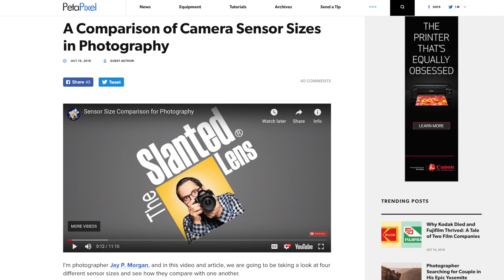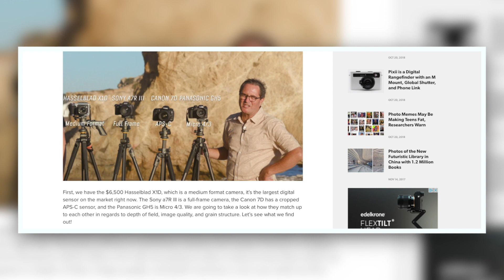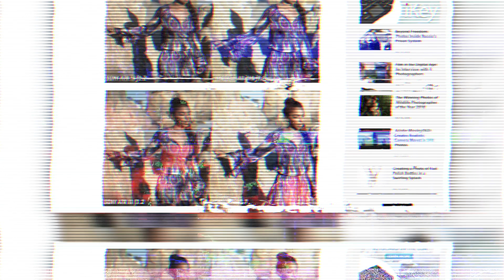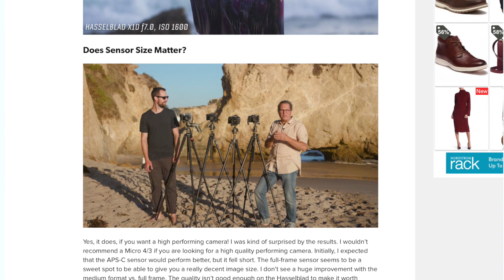Morning Jolt #40 - Jay P. Morgan || Crop Or Crap Rehash